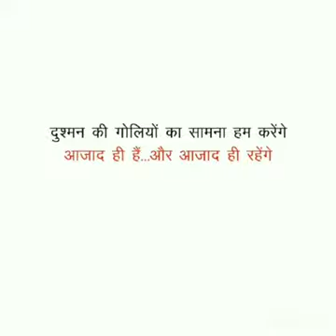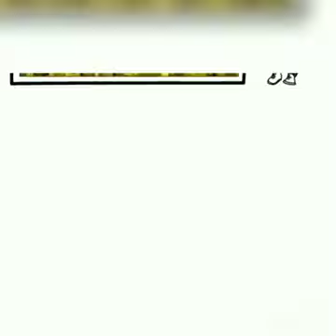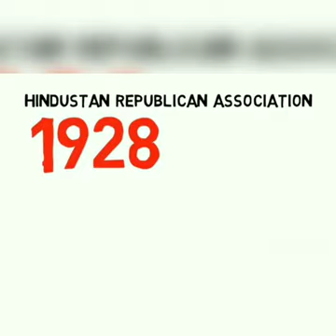आजाद थे और आजाद ही रहेंगे Chandra Shekhar Azad Biography in Hindi#facts byvinay #